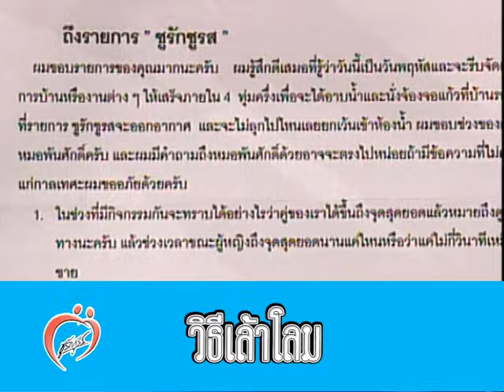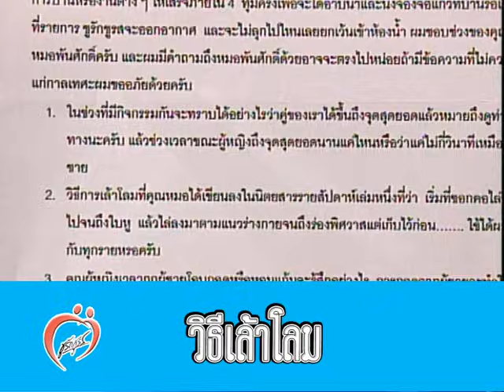เล้าโลม รู้ไงว่าเธอพอใจ - ชูรักชูรส ep 122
เล้าโลม รู้ไงว่าเธอพอใจ - ติวรักเต็มร้อยกับสูตินรีแพทย์ ศ.นพ.เอนก อารีพรรค
รายการชูรักชูรส ตอนที่ 122 ออกอากาศ 30 มกราคม 2546